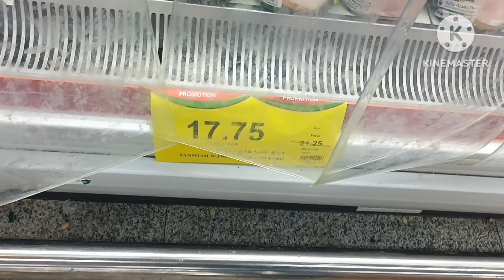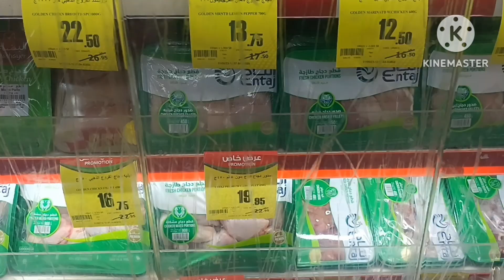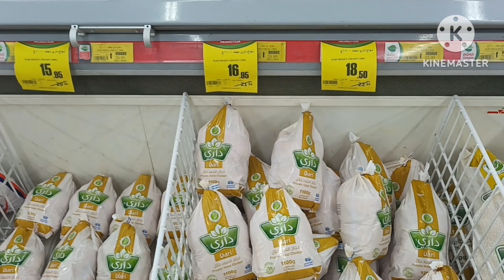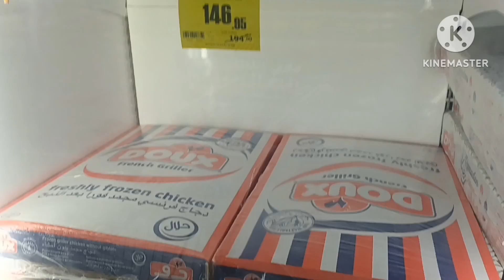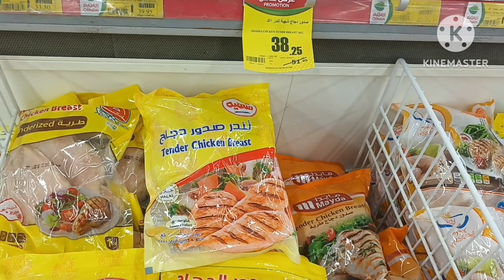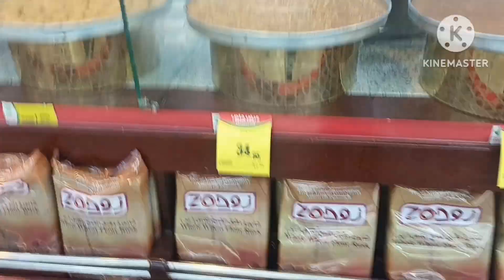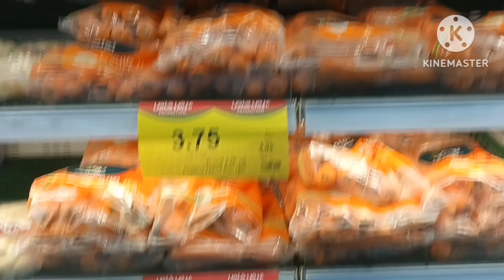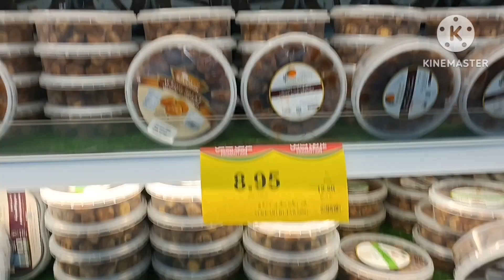عروض العثيم تخفيضات المواد الغذائية الطازجة الاجبان والزيتون واللحوم والفاكهة والدجاج حتي 6 يونيو